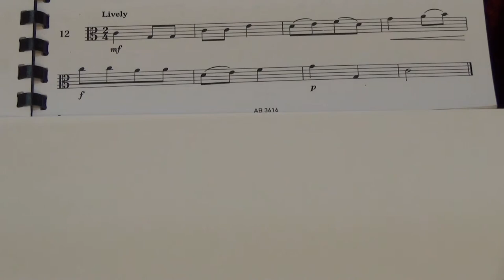Viola Grade 2 Sight Reading No 12 Lively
Grade 2
No. 12 Lively
Played by Mike Chow